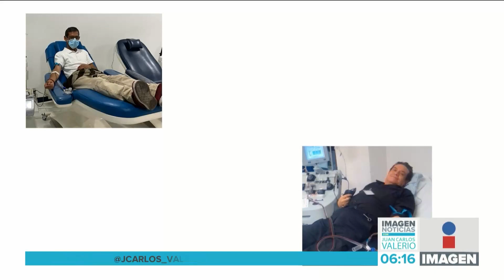Donación de sangre || Noticias con Juan Carlos Valerio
Donar sangre de manera voluntaria es un acto de solidaridad porque ayuda a salvar vidas, pero también no sabemos cuándo podemos llegar a necesitarla.